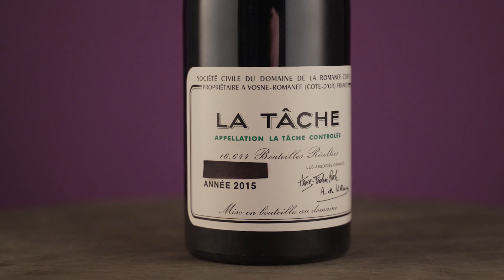The Desalvo Cellar | Hart Davis Hart Auction Co.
The DeSalvo Cellar (lots 215-553) was never intended to come to the auction block. In the 1990s, Jason and his wife Deborah began to travel extensively throughout the major wine regions, visiting almost all the producers they collected and formed lifelong relationships with many of them. They never thought they would sell, and the collection was always carefully looked after as a passion project. However, acquisitions eventually exceeded consumption, and they have decided to share a portion of their collection while maintaining the cellar.

The DeSalvo’s dedication to source and provenance is reflected in the fact that we have seen receipts for every wine in the cellar. Perhaps it was the visits to many wineries across the world that spurred a dedication to organic agriculture and regenerative farming. The consignment that immediately follows the DeSalvo Cellar will benefit the Ethos Farm Project (lots 554-563), based at a 300 year-old working farm in New Jersey. It is the world’s first farm-based healthcare system combining regenerative organic agriculture with lifestyle medicine.

Visit auction.hdhwine.com to view the lots and bid on some spectacular wines! Bidding is now open and the live auction takes place on April 27 & 28, 2023 starting at 9am ET both days